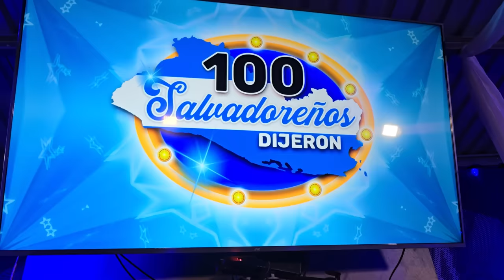EL JONNY SE SOLTO EN LA PISTA CON ESTE GRAN BAILE🤣 Vamos a La Final | LAS DELICIAS VS SAN ISIDRO